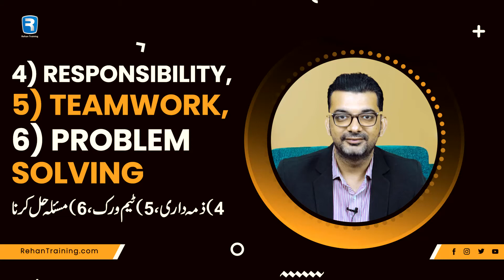Responsibility, Teamwork, Problem Solving | ذمہ داری ، ٹیم ورک ، مسئلہ حل کرنا۔ | Ali Raza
The most important aspect of taking responsibility for your life is to acknowledge that your life is your responsibility. No one can live your life for you. You are in charge. No matter how hard you try to blame others for the events of your life, each event is the result of choices you made and are making.
Teamwork is the collaborative effort of a group to achieve a common goal or to complete a task in the most effective and efficient way. This concept is seen within the greater framework of a team, which is a group of interdependent individuals who work together towards a common goal.
Problem solving consists of using generic or ad hoc methods in an orderly manner to find solutions to problems.

اپنی زندگی کی ذمہ داری لینے کا سب سے اہم پہلو یہ تسلیم کرنا ہے کہ آپ کی زندگی آپ کی ذمہ داری ہے۔ کوئی بھی آپ کے لیے آپ کی زندگی نہیں گزار سکتا۔ آپ انچارج ہیں۔ اس سے کوئی فرق نہیں پڑتا ہے کہ آپ اپنی زندگی کے واقعات کے لیے دوسروں کو مورد الزام ٹھہرانے کی کوشش کرتے ہیں ، ہر واقعہ آپ کے کیے ہوئے انتخاب کا نتیجہ ہے اور بنا رہے ہیں۔
ٹیم ورک ایک مشترکہ مقصد کے حصول کے لیے یا کسی کام کو انتہائی موثر اور موثر طریقے سے مکمل کرنے کے لیے ایک گروپ کی مشترکہ کوشش ہے۔ یہ تصور ایک ٹیم کے وسیع تر فریم ورک کے اندر دیکھا جاتا ہے ، جو کہ باہمی انحصار کرنے والے افراد کا ایک گروپ ہے جو ایک مشترکہ مقصد کے لیے مل کر کام کرتے ہیں۔
مسائل کا حل مسائل کے حل تلاش کرنے کے لیے منظم یا ایڈہاک طریقوں کو منظم طریقے سے استعمال کرنے پر مشتمل ہے۔